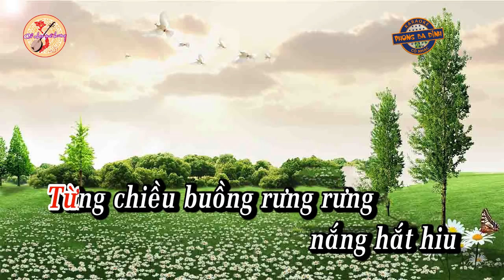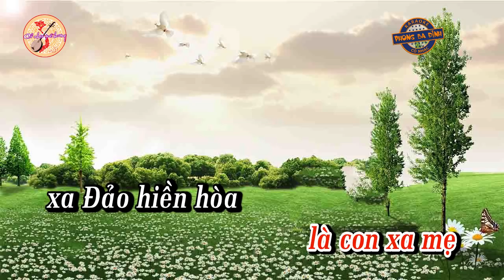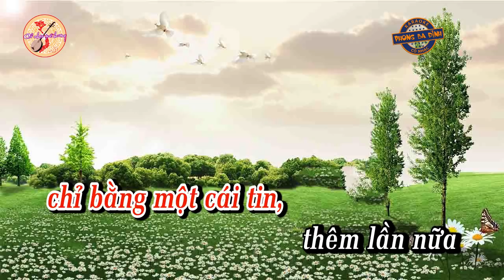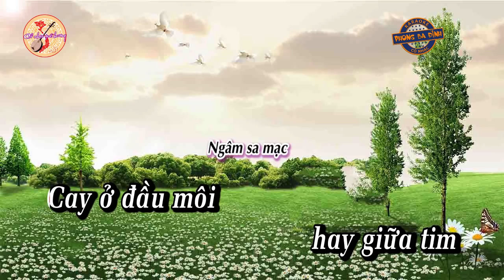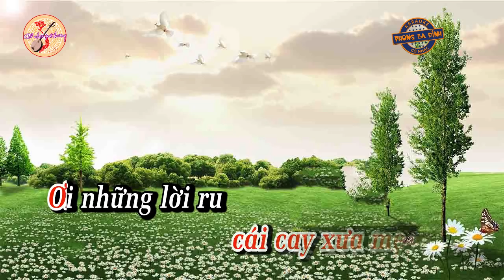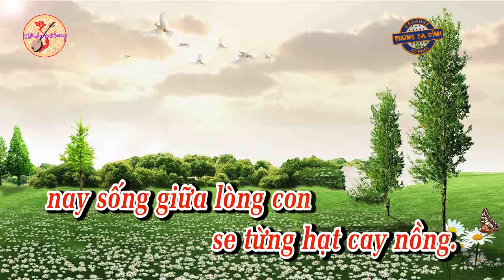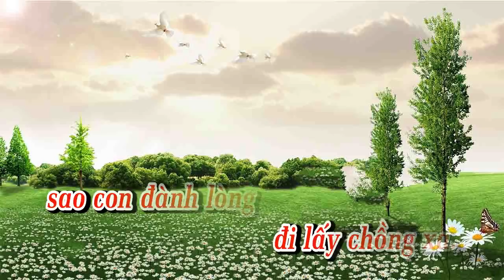Vườn tiêu quê mẹ | Karaoke vọng cổ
Phong Ba Đình xin gửi tặng các bạn bài karaoke vọng cổ Vườn Tiêu Quê Mẹ của tác giả Hà Nam Quang có lời ca kèm theo bên dưới, chúc mọi người ca hát vui vẻ, đừng quên like và chia sẽ rộng rãi ra dùm nhe. ^^^ Cảm ơn mọi người.

Lời ca

Ầu ơ... con chim đa đa đậu nhánh đa đa
chồng gần sao con không lay đi lấy chồng xa.
Mai kia cha yếu mẹ già
chén cơm đôi đũà… chung trà ai dâng?

Đoản khúc lam giang

Từng chiều buồng rưng rưng
nắng hắt hiu bên vườn tiêu xanh.
Vườn tiêu thuở xưa mẹ trồng
sao quên được những mùa tiêu chín.
Mẹ thường ngồi ưu tư
để lắng nghe trong lòng giọt buồn.
Qua từng ngày xuân xanh
ánh mắt sâu thêm niềm nhớ mong.
Ngày ngào nhìn cha đi
nắng ngả bên đồi,
tiêu chín hương nồng
rồi vườn tiêu vắng bóng cha
chờ mong chờ mong.
Nhưng bóng người đi chẳng về
đôi mắt mẹ sâu nỗi buồn.
Xưa ẵm con thơ đứng chờ chồng
vườn tiêu ấm bóng xưa nay nhìn con đi.
Tiễn con theo chồng bóng già cô đơn
đứa con theo chồng… cay xé vườn tiêu xanh.

1/ Mẹ ơi, con đã về đây giữa vườn tiêu Bắc Đảo, mà nghe từng hạt tiêu cay
rơi vào nỗi nhớ từng hạt tiêu cay rơi trong đôi mắt lưng… tròng.
Tiếng ầu ơ xưa theo gió thì thầm.
Con chim đa đa đậu nhánh đa đa, chồng gần sao con không lay đi lấy chồng xa.
Lấy chồng xa là con xa mẹ, xa Đảo hiền hòa xa cả vườn tiêu.
Để chiều nay về đứng giữa lòng quê, mà nghe từng hạt tiêu se tròn nỗi nhớ...

2/ Trăm nọc tiêu cay một gian nhà nhỏ,cuộc đời mẹ tôi sáng tỏ mấy thăng trầm.
Con vừa lên ba mẹ lặng lẽ tiễn chồng.
Buổi cơm chia tay mẹ không giấu được dòng nước mắt, nhưng sợ cha buồn mẹ nói tại tiêu cay.
Rồi cha về chỉ bằng một cái tin, thêm lần nữa mẹ giấu lòng mình vào hạt tiêu nhỏ bé.
Vườn cũ còn xanh trăm dây tiêu say hạt, mà lòng mẹ đành tắt lịm nỗi chờ mong…

Ngâm sa mạc

Cay ở đầu môi hay giữa tim
giờ đây biết bóng mẹ đâu tìm?
Nọc tiêu chung thủy dây tiêu mướt
se hạt tình chung hạt nhớ nhung.

5/ Mẹ ơi, con chim đa đa đậu nhánh đa đa  chồng gần sao con không lấy đi lấy chồng xa,
để vườn tiêu xưa mẹ mỏi mắt đợi con... về.
Mai kia, đâu phải điều bất chợt, mà dạo nào con không chịu hiểu lời ru.
Để chiều nay về giữa vườn tiêu, con mới thấm cái cay xưa mẹ nói
Ơi, những lời ru bị lãng quên theo năm tháng, nay sống giữa lòng con se từng hạt cay nồng.

Đoản khúc lam giang (đuôi)

Xưa ẳm con thơ đứng chờ chồng
Tiễn con theo chồng nén lòng ưu tư
bóng con xa rồi… cay xé vườn tiêu xanh.

Xề 6/
Vườn tiêu xanh long lanh từng giọt nước, Bắc Đảo chiều mưa cho lạnh bước chân về.
Hạt tiêu nào làm ướt mắt mẹ xưa, nay cay rát trong đôi mắt trẻ.
Trời mưa ướt hạt tiêu già, sao con đành lòng đi lấy chồng xa.